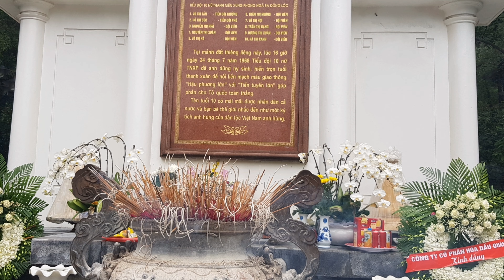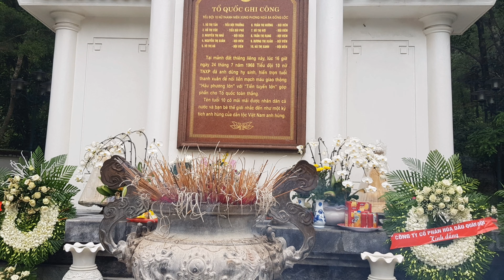đồng lộc mười bông hoa bất tử/sáng tác bùi ngọc quang/nhânve chai tv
đồng lộc mười bông hoa bất tử/sáng tác bùi ngọc quang

đồng lộc mười bông hoa bất tử do thầy giáo bùi ngọc quang ơ phú thọ sáng tác để tri ân 10 cô gái đã anh dũng hy sinh tại ngã ba đồng lộc. nơi đây ngày xưa là chảo lửa của chiến tranh chống mỹ cứu nước .là huyết mạch giao thông để cho xe ra tuyền tuyến.biết bao nhiêu anh hùng đã anh dủng hy sinh để giành lại độc lập tự do cho tổ quốc
và trong đó co 10 cô gái tại ngã ba đồng lộc
hôm nay mình về quê hương đông lôc can lộc lên thăm lại10 cô và có quay một đoạn video của các cựu chiến binh về tri ân 10 cô gái ngã ba đồng lộc và mượn lời bài hát đồng lộc mười bông hoa bất tử để nhớ tới sự hy sinh cao cả của các cô. nếu có thắc mắc về bản quyền xin hệ cho mình qua số điện thoại phía dưới hoặc email

nhân ve chai tv chuyên làm về săn bắt và các  ẩm thực việt nam và mua ve chai  mua phế liệu  nhôm đồng sắt bình ắc quy sắt vụn mong mọi người ủng hộ kênh youtube kênh yobằng cách đăng ky kênh like và chia sẻ dùm mình nhé
cảm ơn em
mọi người kết bạn với mình qua facebook cá nhân

hoặc số điện thoại của mình 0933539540